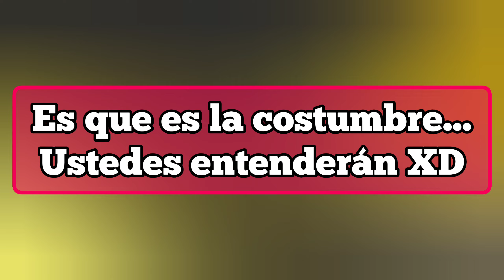Los mejores Shader Gama Baja 1GB de Ram para Craftsman actualizado (CRAFTMAN 1.18.0)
Hola qué tal familia todo bien todo correcto y yo que me pongo feliz. Hoy les vengo trayendo un top tres mejores shaders para Craftsman actualizado 1.18.0, y y bueno perdonen por la demora y ya está el video aquí
Nueva Actualización de NEOCRAFT Old Edition

Los mejores servidores para Craftsman actualizado y desactualizado

Mi textura vanilla para craftsman
00:00 inicio
               📂 [zona de descarga] 📂
00:40 Top 1
Lumatric shader

01:34 Top 2
Sylum Shader

02:34 Top 3
BunShader v4 low

[÷] [÷] que
Menciones Honoríficas
03:29 suscribete papu
03:58 saludos